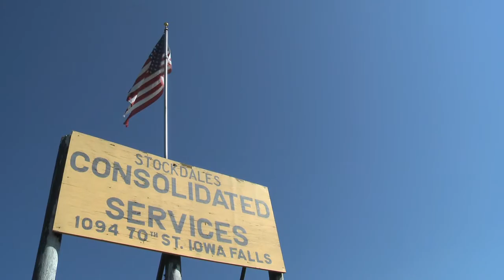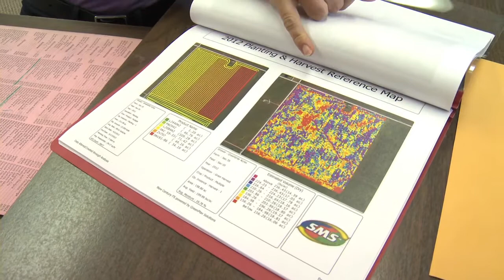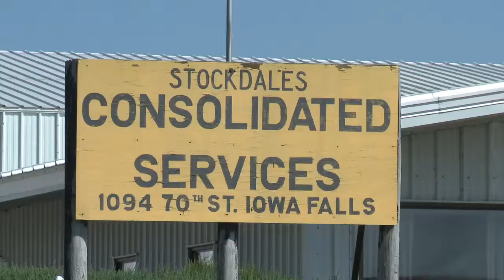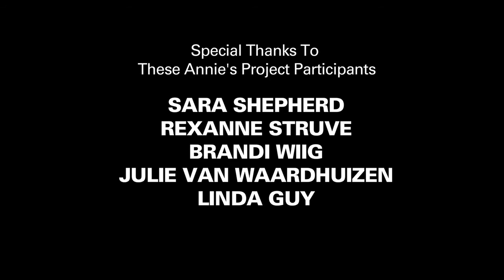Annie's Project: Linda's Story (credits)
Linda Guy manages the business operations for her family’s farm management company. Linda had a prior career, then moved to her family operation. She took Annie’s Project so she could learn about the business aspect of the family farm operation.